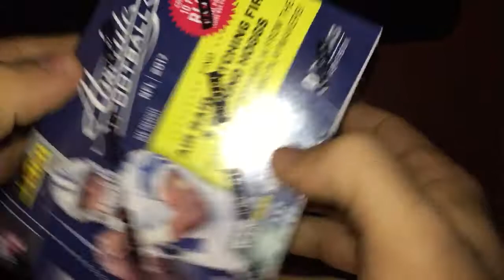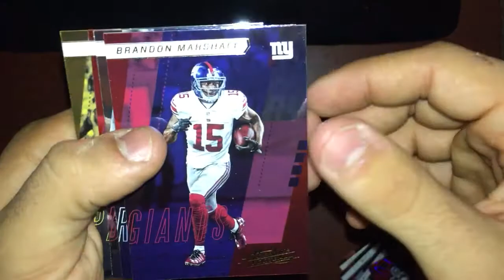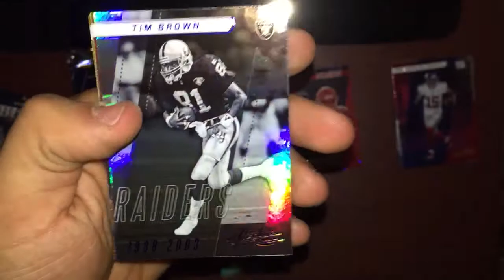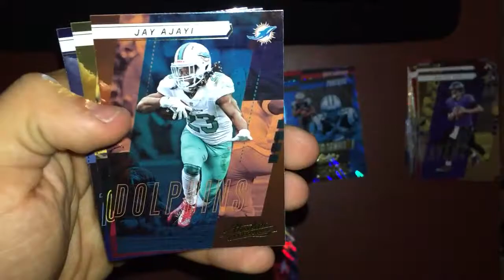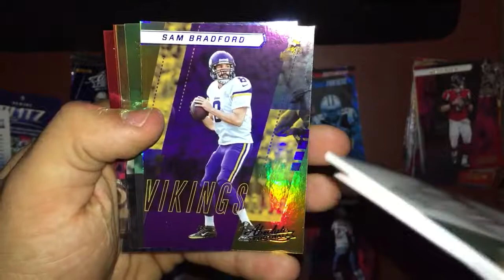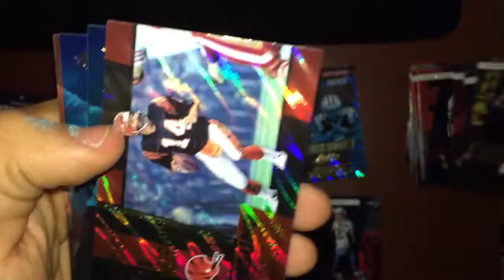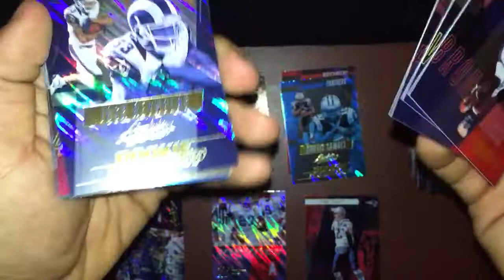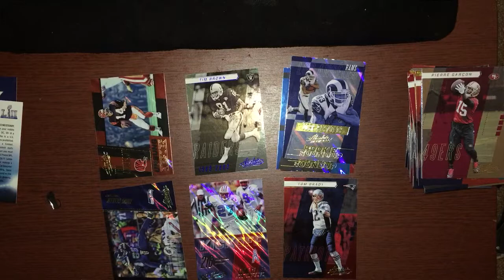Absolute Football Retail Box Break #1